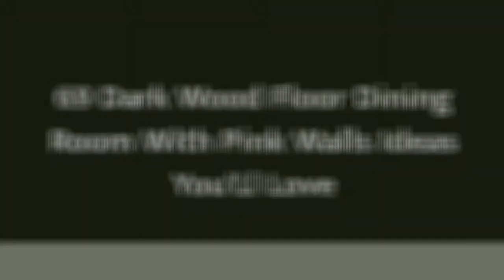75 Dark Wood Floor Dining Room With Pink Walls Design Ideas You'll Love ⭐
0:00:00 - Intro
0:00:12 - Dark Wood Floor Dining Room With Pink Walls Design Ideas You'll Love: Inspirations 1 to 25
0:02:15 - Dark Wood Floor Dining Room With Pink Walls Design Ideas You'll Love: Inspirations 26 to 50
0:04:29 - Dark Wood Floor Dining Room With Pink Walls Design Ideas You'll Love: Inspirations 51 to 75

Hey hello!